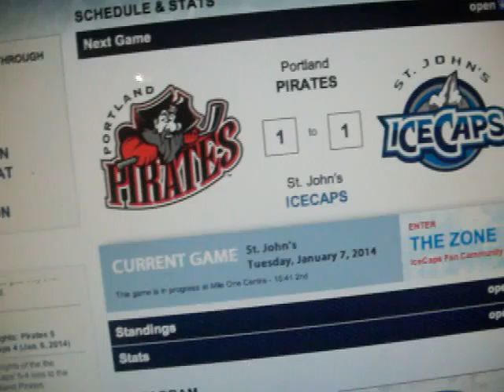Klinger!!!!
2-1 Caps. 1/7/14.